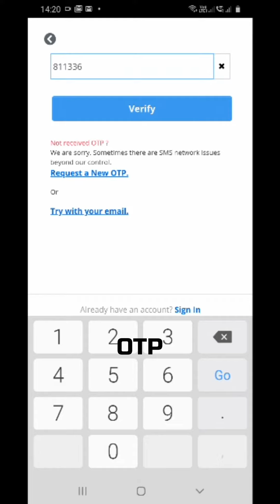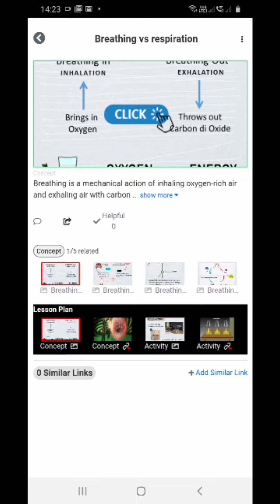tickLinks - the best app for teachers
This video guides how to register and use tickLinks. TickLinks has activities, worksheets, videos and presentations - all arranged by class and curriculum. These are best. They are good for class room teaching and also for running online classes. Parents can use it for home-schooling. It is simple and fun.